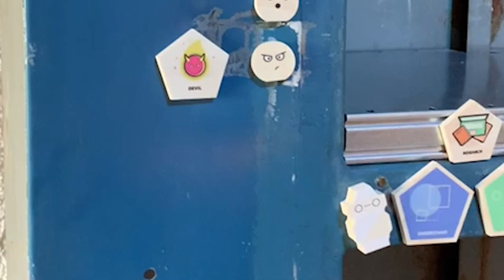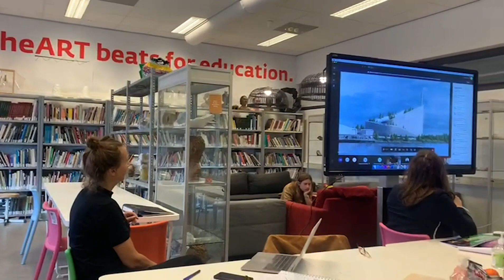EDEX Blended 2020 - Dag 2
Samenvatting van dag 2 van EDEX Blended. Een dag waarop kwartjes vielen, stevig werd doorgepakt en de travelling facilitators het land in trokken! De dag van de echte blend tussen online en offline facilitering!